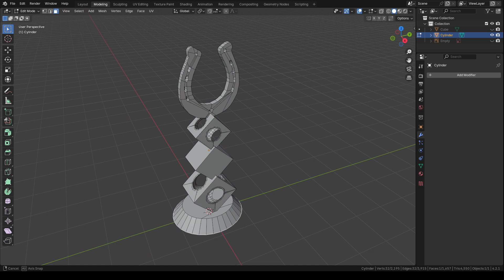Erasmus+ Model Your Future - 3D modelling exhibition - Maia-Gabriela - Knight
The final 3D modelling exhibition of Erasmus+ Model Your Future youth exchange that took place in Lithuania between 25th October - 3rd November, 2024 with participants from Lithuania, Romania, Slovakia and Estonia. The full live broadcast of the public event - the exhibition - can be found

Introduction by the participant:
“Hello everyone! My name is Maia-Gabriela. I firstly wanted to say that I am really grateful for becoming part of this wonderful project. I came here to have more knowledge about 3D modelling and also 3D sculpting. With the help of our amazing 3D modelling facilitator I’ve managed to do in a few days a chess piece that I am really proud of. My chess piece is the knight. As you can see it’s not an usual knight and that is because I only put the symbol that I thought would represent the horse better which was the horseshoe. For the base I used a cylinder and for the rest of the sculpture I intersected 3 cubes with different measurements. For the horse shoe I 3D modelled over a picture managing as hard as I could to make it look more realistically. As you can see it has unique details, two of the cubes are empty inside and the horse shoe is full of details, so that the chess piece can capture the player's attention as best as possible. With that being said I wanted to realize a sceptre with the symbol of the knight. For my sculpture I wanted to do something abstract because I like abstract art so that you can all imagine or name the piece according to your vision. In my vision this piece represents a Venus flytrap with an unique stem".

The goal of the project was familiarizing the participants with digital education, namely 3D modelling and increasing relevant competences to seek employment or to become entrepreneurs in this field.

The project consisted of facing the problem of low employability in youth and inspiring young people’s active involvement in entrepreneurial activities by developing skills in 3D modelling and raising awareness of this field as a solution for employment and self-employment.

Objectives of the project were: to introduce participants to all creative stages of 3D modelling; to increase the confidence of participants to engage in entrepreneurial activities using 3D modelling; and to raise the awareness of participants to entrepreneurial activities they can engage in by having 3D modelling skills.

We would like to say a big thank you for the participants for the success of this project!